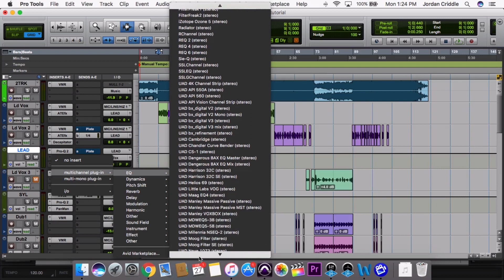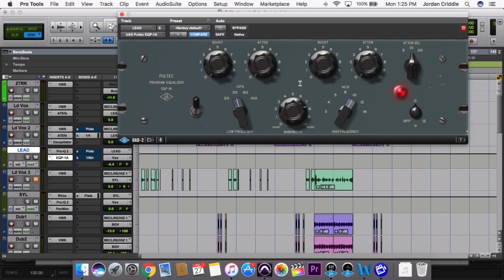Eq on a Female Vocal | Excerpt of Vocal EQ Bundle